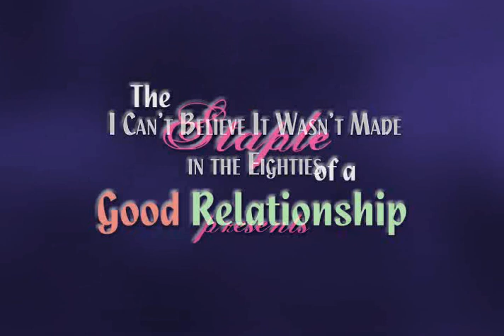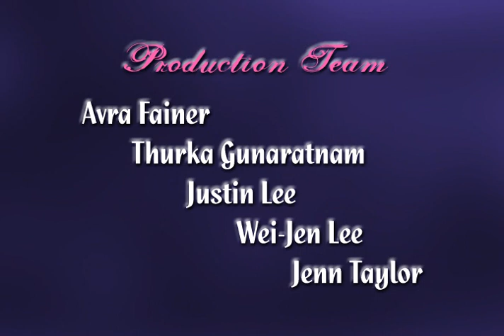The Staple of a Good Relationship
A snowman falls in love with a stapler.

It looks kind of like an early 1980s CGI test, but it was actually a class assignment by students who didn't know how to use Maya.